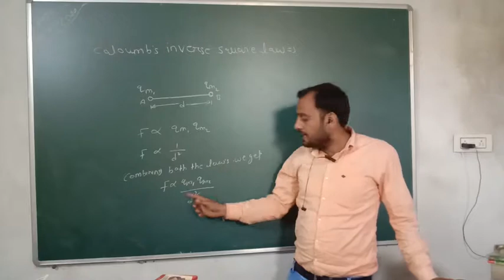couloumbs law part2